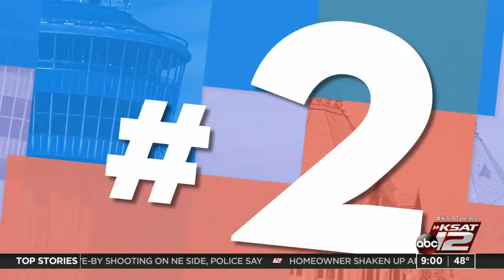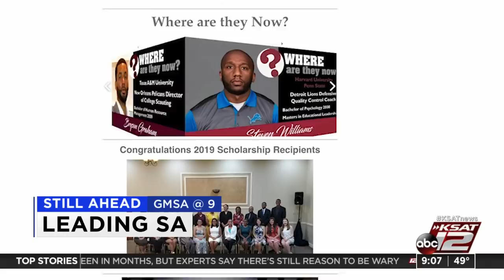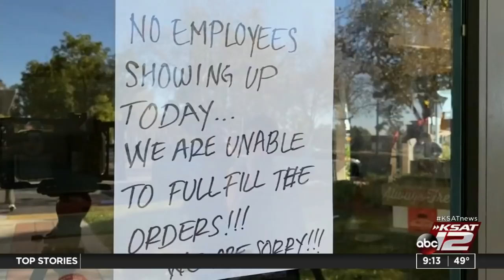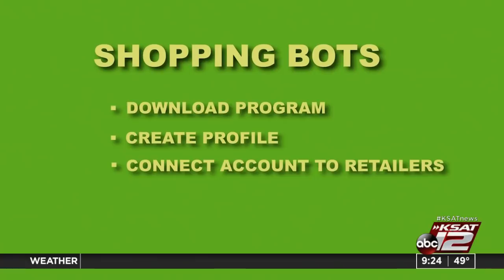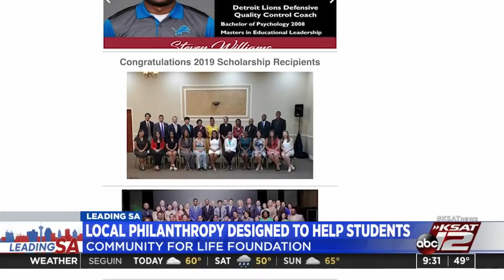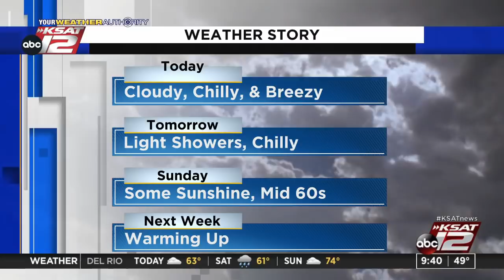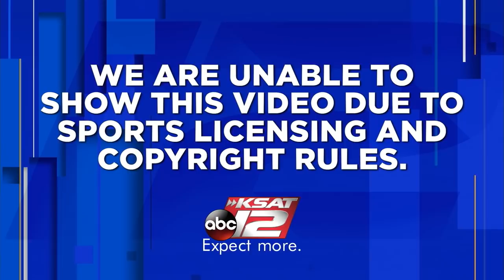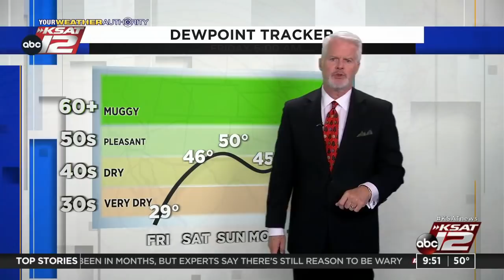GMSA at 9 a.m. : Nov 26, 2021